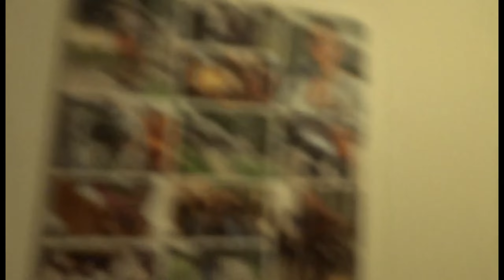Vandaag Echt Goed Verkouden🤧#038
deze video is op  opgenomen 5 februari 2023

Info🎬
probeer  7 video’ s per week te uploaden
Tijden:
Een vlog om 15:00 en een andere tijd wanneer ik vetraging op loop met het bewerken
Een game video komt af en toe